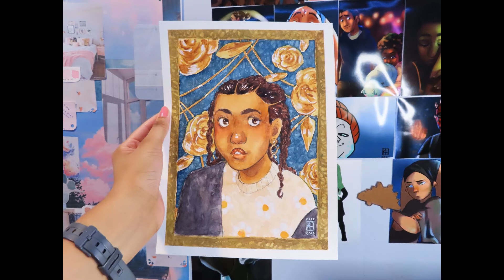Does Art Have to Have Meaning? / A Brief Analysis of the Art of 2020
I was never one to get all into the subtle meaning in a drawing or whatever. However, I took an Art Appreciation class earlier this year, and it gave me a different perspective. I'd love to hear your thoughts on this topic as well. (✿◕‿◕✿)

Supplies
Canson XL Watercolor Paper
Red Ticonderoga Pencil
Regular 0.7 Mechanical Pencil
Regular Ballpoint Pen
Fineline Masking Fluid Pen (not sure if I recommend this one)
Holbein Watercolors (Yellow Ochre, Yellow Grey, Terre Verte, Ivory Black, Burnt Sienna, Burnt Umber, Mineral Violet, Ultramarine Deep, Prussian Blue, Rose Madder, Vermillion Hue, Permanent Yellow Lemon, Juane Brilliant No. 2)
M. Graham Gouache (Titanium White)
White Gellyroll (10)